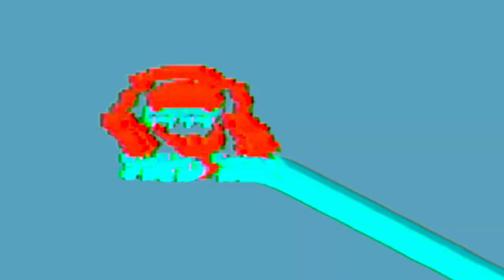Musical Milestones of Noah Ginny | Ep.87 | FREDTALK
Noah Gibney is an established musician on his way to professional stardom - and he's only 16 years old!

I had the pleasure of catching an impromptu performance by Noah at the Habitat Berks Birdhouse Challenge. I was definitely infatuated with the vibe and knew I had to meet him one day. Lucky for me, I was actually contacted by a friend of his to possibly be a guest on the show.

Sure enough, we got together and boy was this interview a great one! Noah has collaborated with G-Love, met the president, and all because he took a chance by sending out a message. You can't beat tenacity!

 / fxv-.  .

 / fxvdigital

 / xoxodai